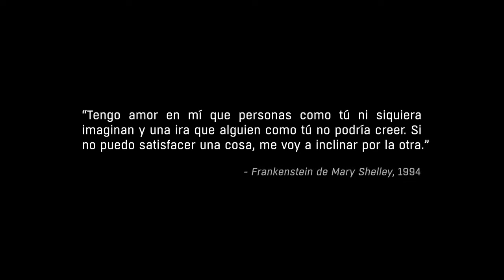Dying Light: The Following Story Teaser (Español)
Poco sabíamos de esta expansión, que se lanzara el 9 de febrero de 2016, salvo que contaría con un mapa tan grande como el original y que contendría hasta vehículos.

En este reciente vídeo lanzado por los desarrolladores de Dying Light, Techland, muestran lo que parece ser un pequeño trozo de la trama principal de esta expansión. En él nos explican que es posible salir del mapa para desbloquear la nueva zona, y que en ella habitan unas personas inmunes al virus zombi y que además parece ser que pueden controlarlos a su antojo.

Además, cabe señalar que en un momento hablan de una “madre”, muy probablemente sea la reina de esta sociedad capaz de controlar los zombis. Ahora la pregunta es si será amigable o directamente será nuestra principal enemiga de esta futura expansión.

Cabe destacar que, en el mismo día de salida de este DLC, también ofrecerán nuevo contenido gratuito, que surgió a raíz de la broma que hicieron por Twitter, con DrinkForDLC, parodiando a Destiny y su unión con RedBull.

Pues ahora con el Final de este pequeño Trailer podemos ver la fecha "Febrero - 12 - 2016"